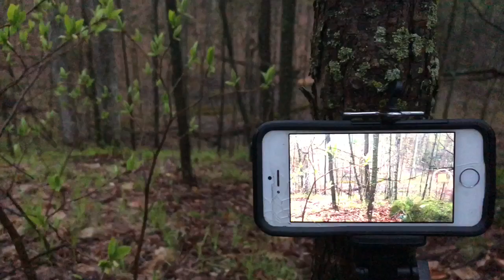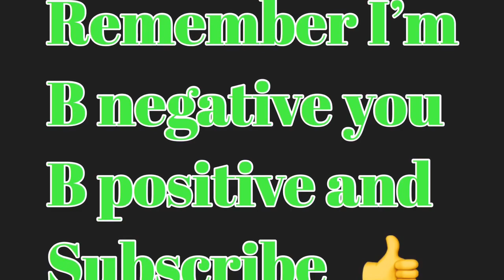Spring black bear hunt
Me and the old buck try a spring black bear hunt. Spent three days bear hunting and setting up bait for bear and next years deer hunt. Just my first weekend out I’ll be back still lots of time before season closes.

List of tracks by LiQWYD:
Sunshine, Forest, Explore, Roads, Morning, Night Out, Love Life, Feel, Dream, Another Time, Glow, Take It Easy, View, With You, Bridges, Young Love, Breathe,